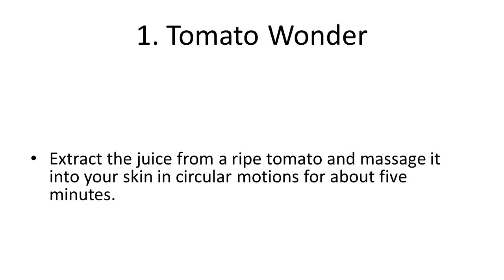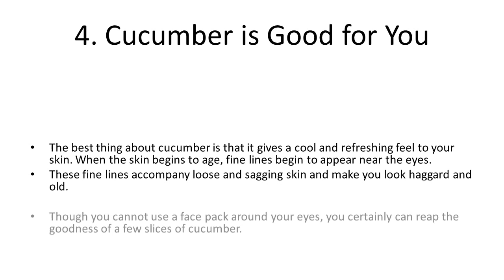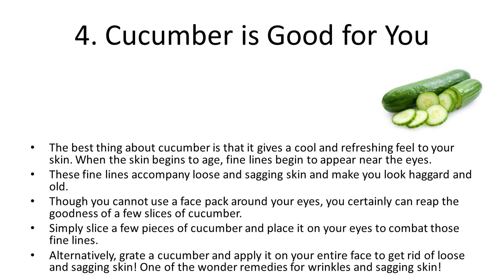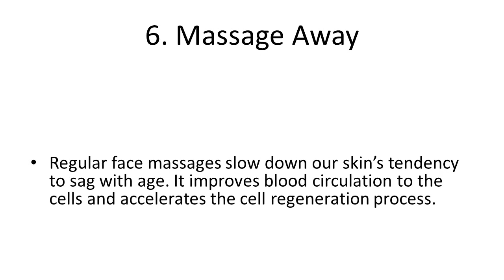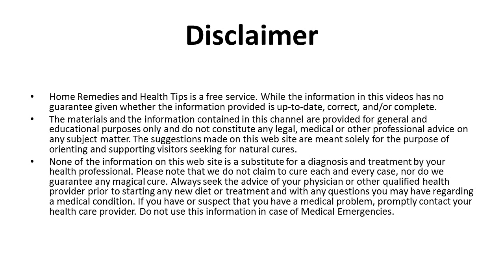6 Effective Home Remedies For Sagging Skin | Home Remedies to Get Rid of Oily Skin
6 Effective Home Remedies For Sagging Skin | Home Remedies to Get Rid of Oily Skin